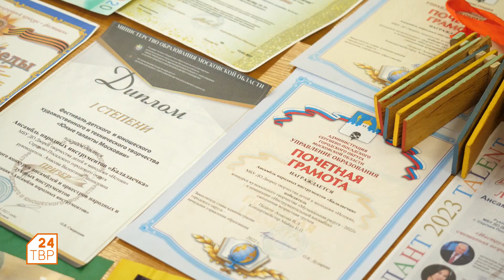Ансамбль «Балалаечка» | Утро на ТВР24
Балалайка и рубель, трещётки и кугиклы, свирели и жалейки — знаете ли вы, как звучат эти инструменты? Услышать их вживую можно на выступлениях ансамбля народных инструментов «Балалаечка» Дворца детского творчества «Истоки».

Подробности — в сюжете Елены Бадалян.